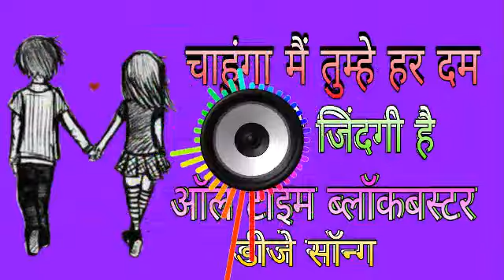Chahunga main tumhe hardam king of DJ kunaal Rajbethe BHUDKUM mp